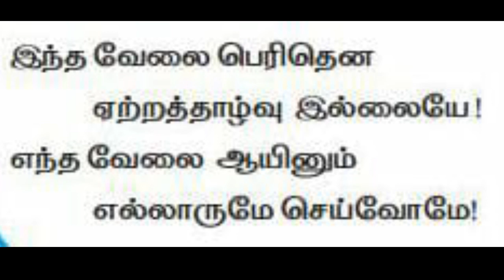வகுப்பு -2 ,தமிழ் ,பருவம் -3 விரும்பி வேலை செய்யலாம். class-2,Tamil,Term-3,Virumbi velai seiyalam.